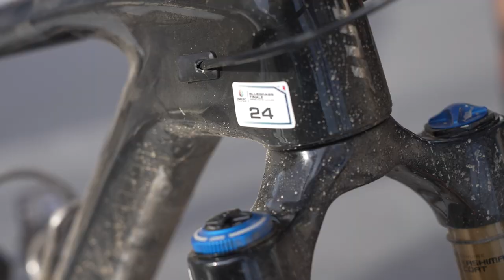2021 Enduro World Series Round 8 | Giant Factory Team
Another great Round of the Enduro World Series as the team headed to the iconic Finale Ligure, Italy. With its rugged and flat-out fast trails, Finale challenged riders with 5 stages of racing across two days. When the dust settled, Youn Deniaud finished-off his 2021 campaign with another great ride!